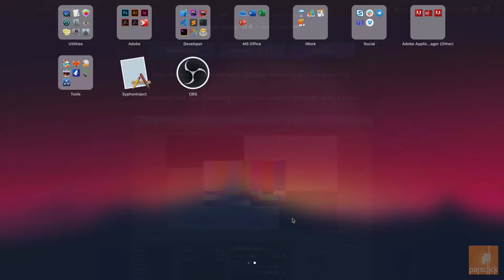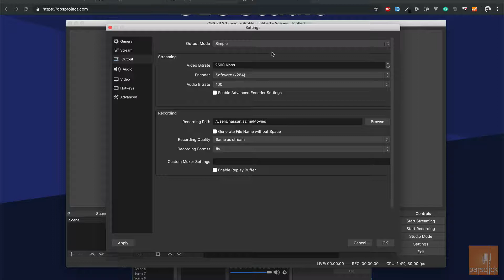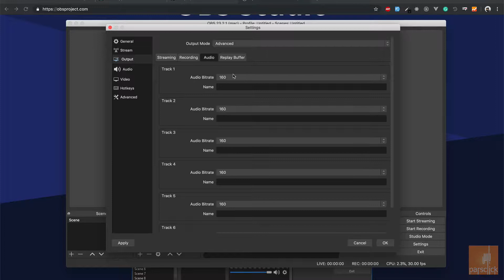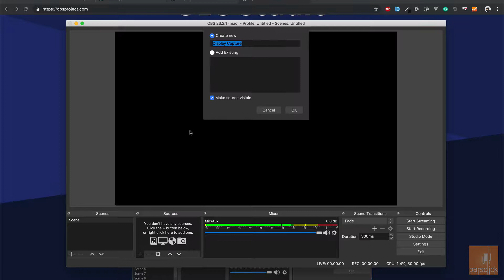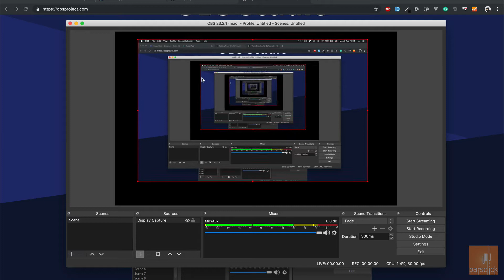۸۹- نصب OBS در ری اکت